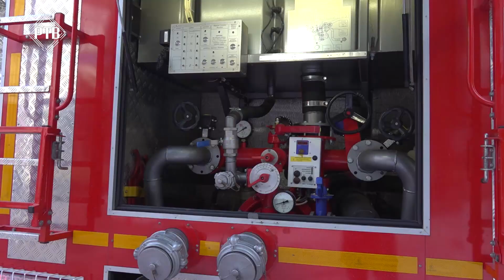В ДК «Сатурн» отпраздновали День добровольца.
В ДК «Сатурн» отпраздновали День добровольца. В зале собрались сотрудники пожарной охраны, добровольные пожарные службы, работники Мособлпожспаса. В  этом году исполняется 130 лет добровольческому пожарному движению. Общество объединяет в своих рядах более 157-ми тысяч добровольцев. Они ежедневно помогают тушить пожары, занимаются профилактикой, проводят широкое просвещение населения в области безопасности жизнедеятельности. Добровольная пожарная дружина Раменского городского округа по своей сути - боевое подразделение. Поэтому у неё должно быть свое знамя. Решение об этом принял Центральный Совет Всероссийского добровольного пожарного общества. День добровольца совпадает с Днем воинской славы России – началом контрнаступления Советских войск под Москвой. В обороне столицы приняли участие десятки тысяч добровольцев. В ходе торжественного мероприятия представители многих добровольческих организаций, получили за свою волонтерскую деятельность заслуженные награды – медали МЧС, грамоты, благодарственные письма. Напомним, что добровольным пожарным может стать любой человек, достигший 18-летия и успешно прошедший медицинское освидетельствование. В случае ликвидации чрезвычайных ситуаций его включают в состав дежурного караула и привлекают на различные спасательные мероприятия.